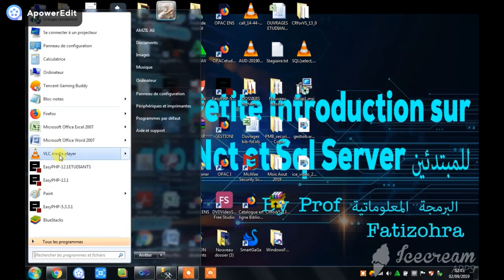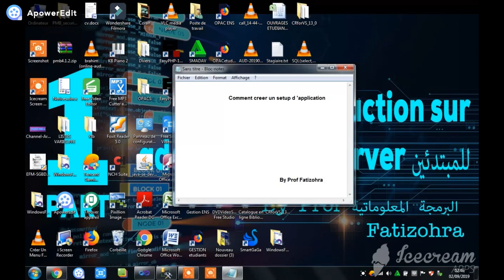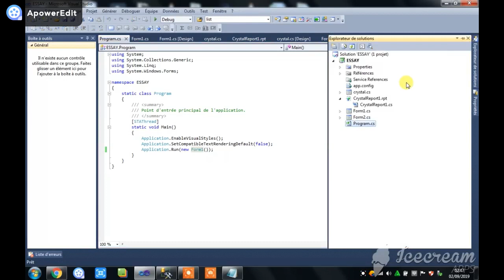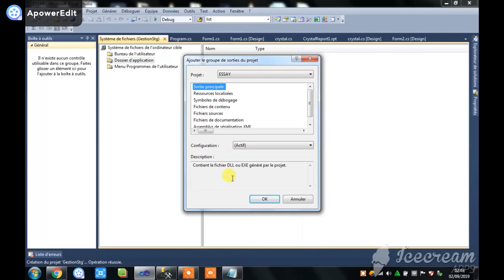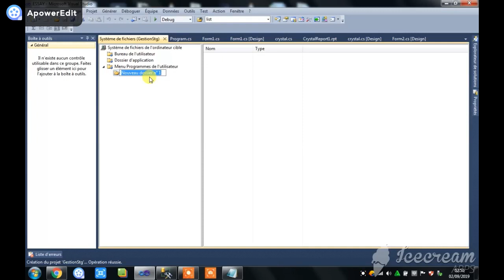Easy method to create a setup to Your application✌️😉comment créer un déploiement ou setup d apk💪🏻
Pour toute information regarder la vidéo 😌✌️